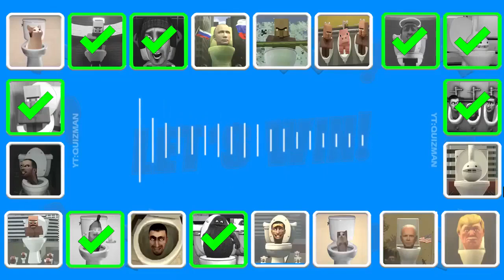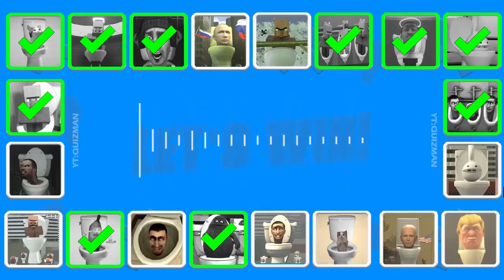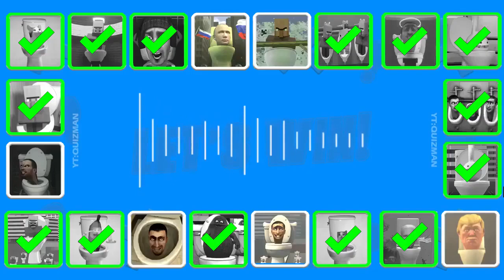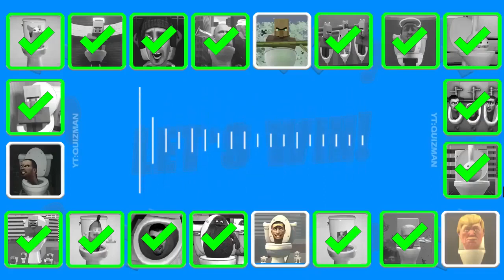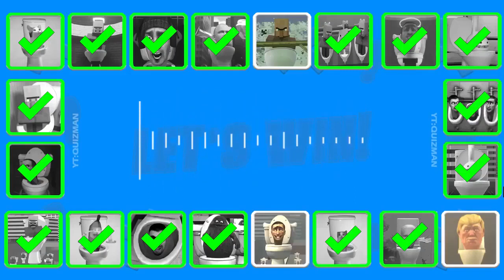Guess MONSTER'S VOICE SKIBIDI400 TOILET, VILLAGER ANGEL TOLET, GRIMACE TOILET, OTAMATONE's TOLET